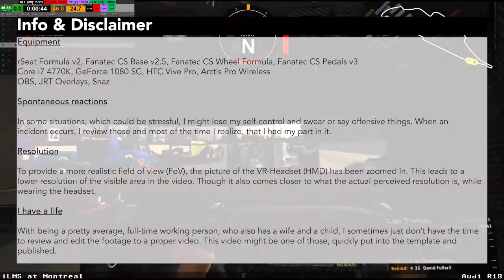iRacing - iLMS at Montreal (2019s4w10, Audi 18)